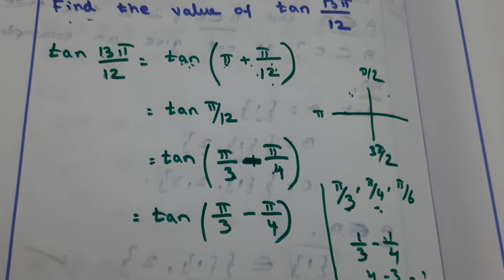Find the Value of tan13pi/12|Example12 in Trigonometric functions in tamil#succeedmathsandchemistry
To find the trigonometric ratio